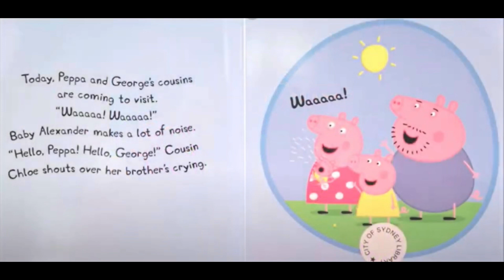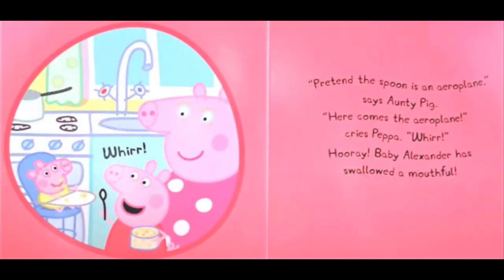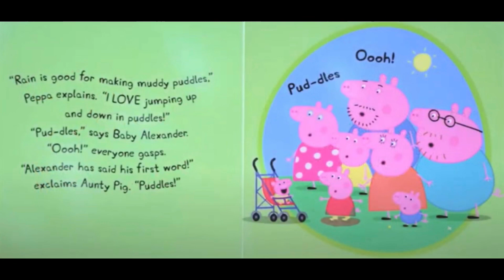Read Aloud Books For Kids - Peppa Pig ~ BABY ALEXANDER